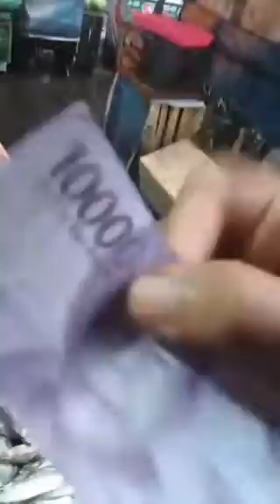Jalan Jalan Kepasar Monang Maning Denpasar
assalamualaikum
jalan jalan kepasar rinjani bersama papa
membeli ikan lele dan cumi untuk kasi makan piaraan